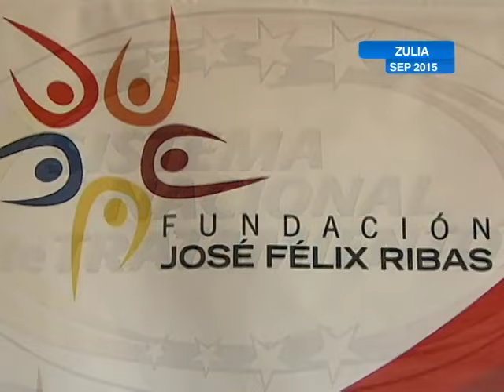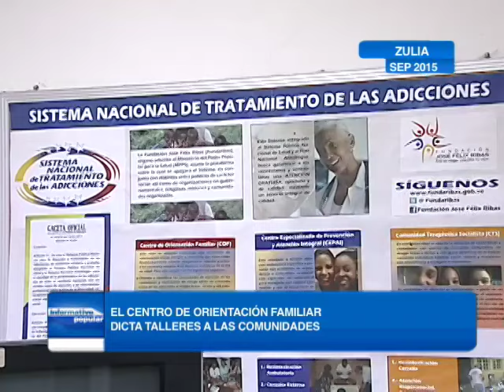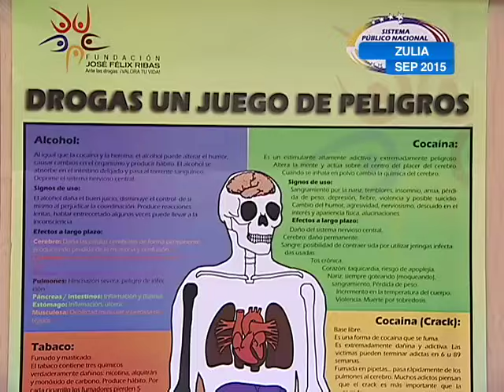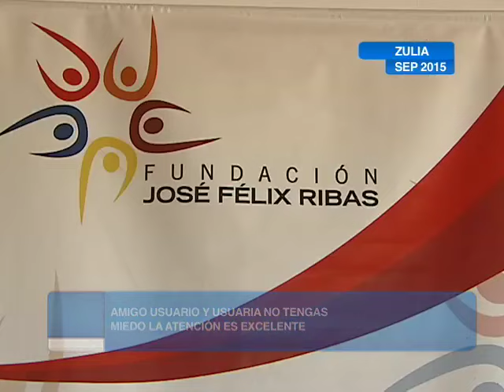Trabajo Especial sobre las drogas en Zulia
Este trabajo busca concienciar el uso indebido de estupefacientes y además mostrar que todo problema de adicción tiene su lugar de rehabilitación y en Venezuela el Sistema Nacional de Tratamiento se convirtió desde el año 2011 en un sistema público.